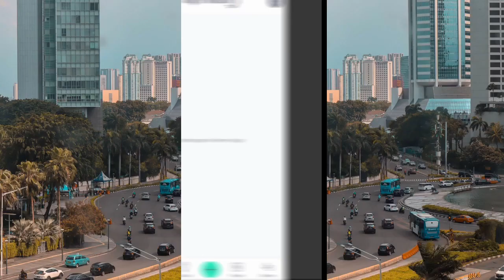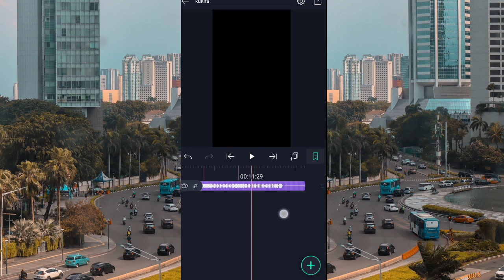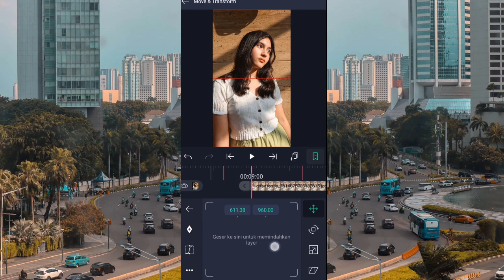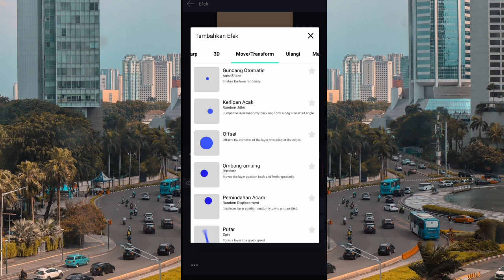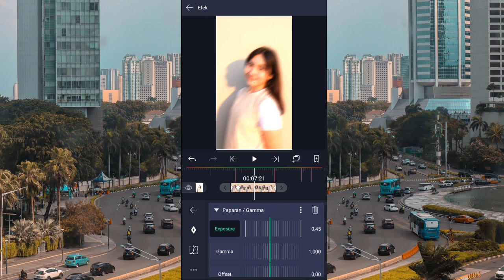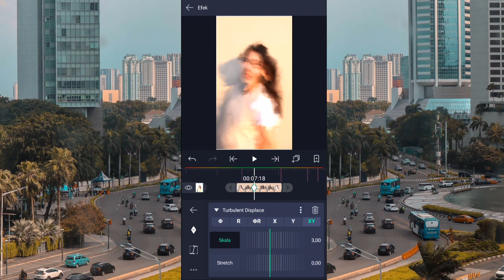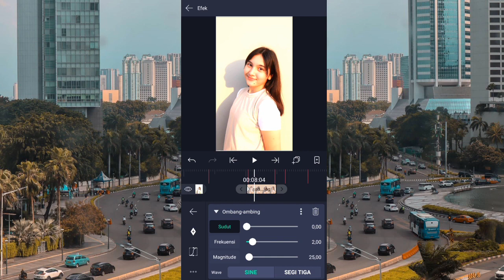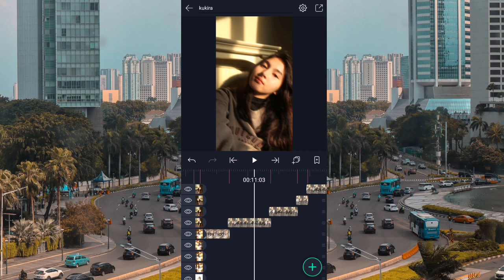Cara Edit Video Jedag Jedug di Alightmotion - Lagu Dj Kukira Kau Jagoan Ternyata Mental Ketikan🔥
⚠️ DESKRIPSI

BAGI KALIAN YANG INGIN MENDAPATKAN SALDO GRATIS HINGGA 2 JUTA DARI SHOPEE , BISA KLIK LINK DI BAWAH INI DAN IKUTI LANGKAH LANGKAHNYA

Assalamu'alaikum wr.wb

Hallo teman temanku semuanya berjumpa kembali di channel YouTube Kukuh Abip dan di kesempatan video kali ini,saya akan membahas tutorial Cara Membuat Video Jedag Jedug di Alightmotion Menggunakan Lagu Dj Kukira Jagoan Ternyata Mental Ketikan.

buat kalian semua yg udah nonton video ini
semoga rezeki kalian di lancarkan oleh
Tuhan Yang Maha Esa , aamiin 😇

Jangan lupa rendah hati🖤 dan juga jangan lupa ngopi lurdd...sruputttt😁

⚠️ Dilarang download sebelum menonton videonya belum selesai

📥 BAHAN UNTUK MEMBUAT VIDEO DIATAS ADA DI KOLOM KOMENTAR PALING ATAS